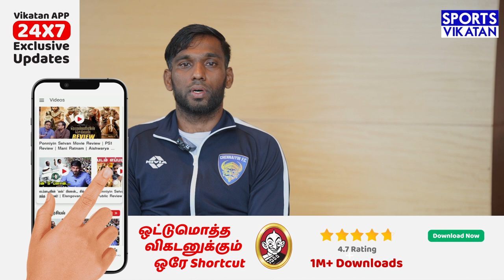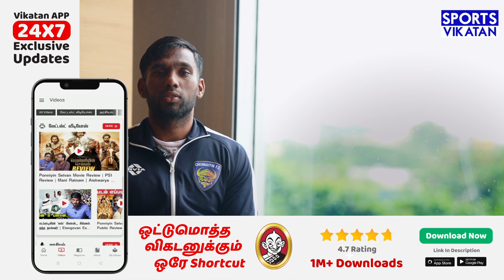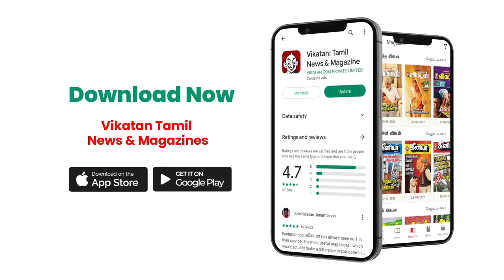India-வுக்கு ஆடணும்; Cristiano Ronaldo-வோட Hard Work ரொம்ப பிடிக்கும் | Alexander Romario Interview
Alexander Romario is currently playing for Chennaiyin FC in ISL season 2022-23 which was a dream for the young Romario from Dindigul. Being born in Dindigul, he was named after Brazilian football star Romario by his uncle. The game football bloomed into him right from his childhood. He made his way to Chennai for opportunities to develop his game. His outstanding game helped him land up at the famous Chennai football club named 'Chennai City FC'. The way he played got him an ISL contract with GOA FC. He also played for the famous club ATK Mohan Bagun FC in loan. Finally now he has signed a contract with Chennaiyin FC, the home club for people in Tamilnadu! In this video, Alexander Romario talks about his successful journey!

Camera- Priyan
Edit- Muthu
Producer- Adaleru R M